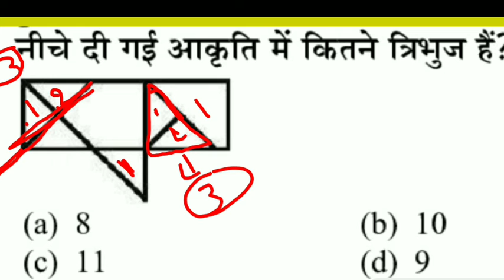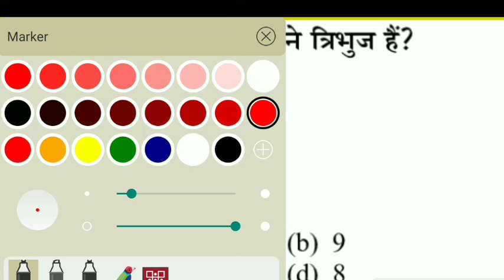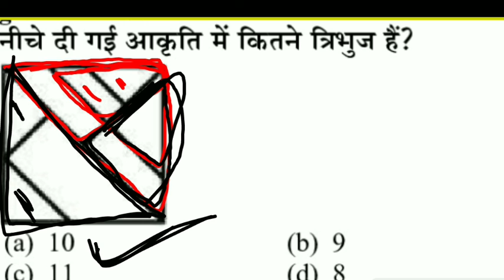REASONING COUNTING FIGURES TRIANGLE || MOST IMPORTANT QUESTIONS TRIANGLE CONCEPT